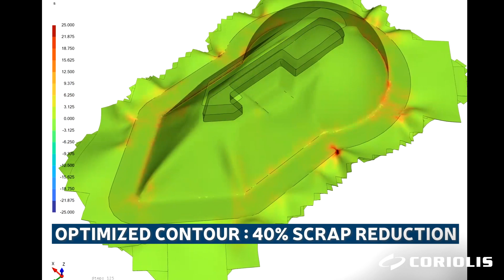Innovative Process Coriolis Composites - Forming simulation & Shear analysis 💻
Coriolis Composites is a world leader in AFP (Automated Fiber Placement)*, providing complete solutions including robot, studies and software to produce aerospace and automotive composite parts.

Coriolis Composites is a French company, located in south Brittany and has subsidiary companies located in UK, Germany, Canada, USA and China.

*Automated Fibre Placement (AFP) : Automated production process in which one or several small width tows (i.e. ¼’’), also referred to as UD slit tape, of continuous fibre reinforced plastics are placed on moulds.